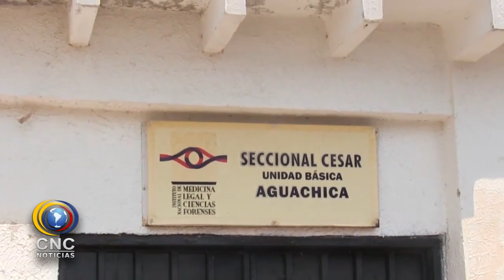MENOR DE 6 AÑOS MURIÓ POR INMERSIÓN